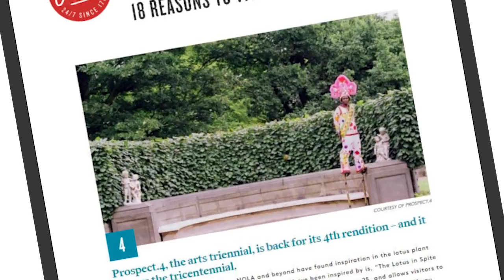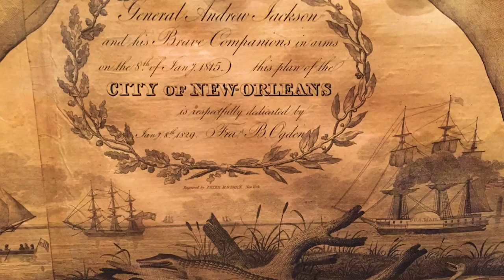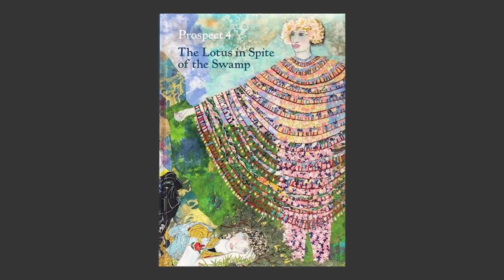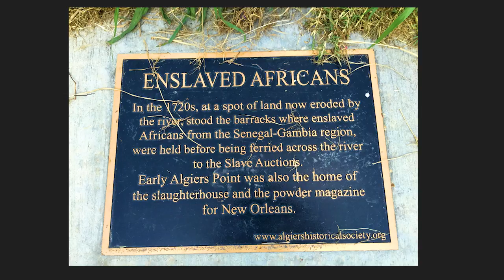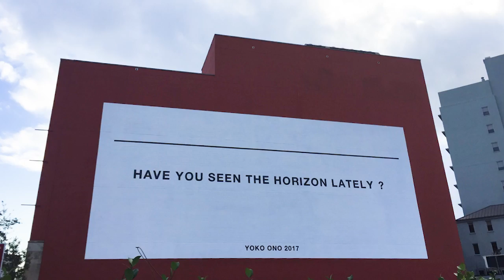Trevor Schoonmaker on P.4: Curating Prospect New Orleans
Trevor Schoonmaker, Senior Curator at the Nasher Museum of Art and Artistic Director of the 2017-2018 New Orleans art event Prospect New Orleans, talks with Duke professor Laurent Dubois about his work guiding the triennial to a successful open. Schoonmaker speaks candidly about his path into the art world and the challenges and rewards of organizing an event of this magnitude in New Orleans.

Prospect.4: The Lotus in Spite of the Swamp is the fourth iteration of the citywide triennial art exhibition and features works by 73 artists spread across 17 venues. Designed to coincide with the 300th anniversary of the founding of La Nouvelle-Orléans/New Orleans, Prospect.4 traces connections to the city and its rich history of migration and cultural exchange through works by artists from North America, Central America, South America, the Caribbean, Africa, and Europe.